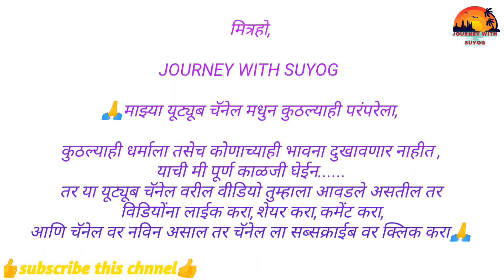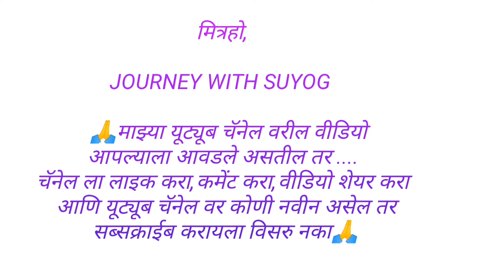कोकणातील पारंपारिक होळी उत्सव २०२२ (पेंडूर)